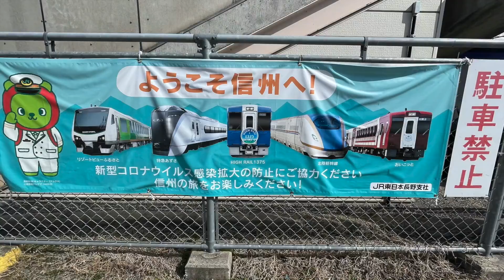#209 OITO LINE (NORTH) HIRAIWA to MINAMI-OTARI / 大糸北線 平岩〜南小谷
平岩脱出→南小谷までの大糸北線の車窓動画です
ちょうどJR西日本から営業係数が公表されましたが
この区間もホントに厳しいですね

・大糸線（平岩〜南小谷）

撮影機材
・DJI ACTION 2